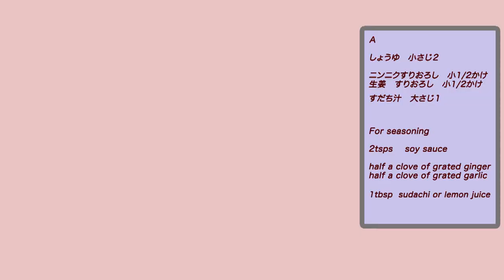Squid Salad Recipe (水菜と三つ葉のイカそうめんサラダ)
日本の夏に撮影したものですが、今更アップします。（笑）
季節問わず美味しく召上っていただけるサラダなのでぜひご覧ください。
【水菜と三つ葉のいかそうめんサラダ】

水菜　５０～７０ｇ
三つ葉　３０ｇ
いかそうめん　２人分

かつお節　小１パック

Ａ
しょうゆ　小さじ２
にんにくすりおろし　小1/2片
しょうがすりおろし　小1/2片
すだち果汁 １個分

作り方
１、水菜、三つ葉は食べやすく切り洗ってざるに空け水気をキッチンペーパーでしっかり吸い取り、盛り付ける。

２、１の上にイカそうめんを乗せる。

３、よく混ぜ合わせたＡを加えその上にすりごまをかける。

４、あつあつに熱した胡麻油を３の上に回しかけ、鰹節をふりかけ完成。

後半のビールカクテルも女性にも好評。おもてなしにピッタリです。

Biplane _ Podington_Bear
Towl _ Podington_Bear